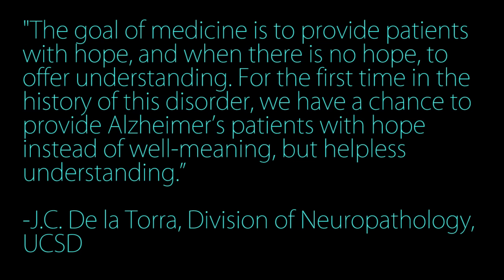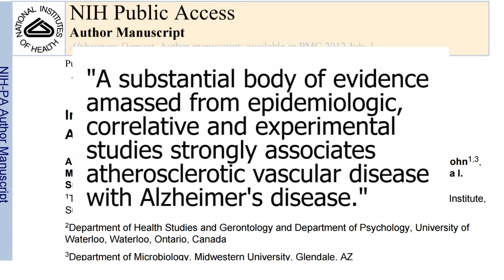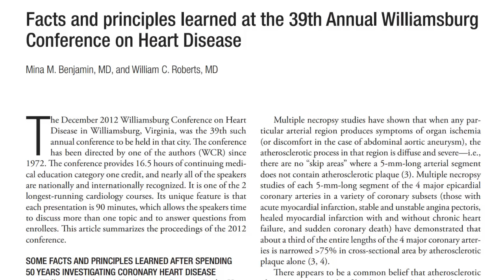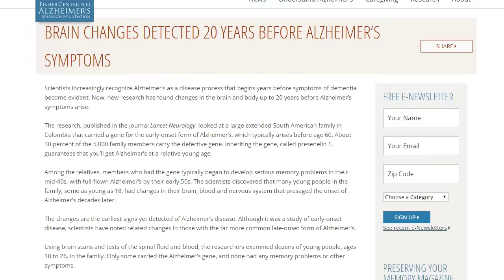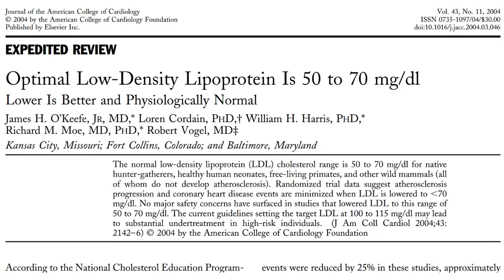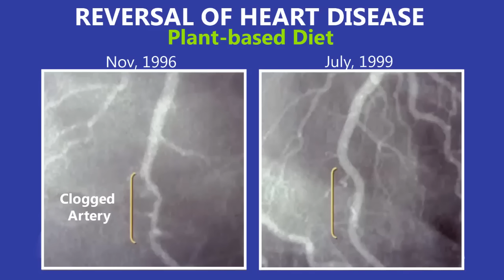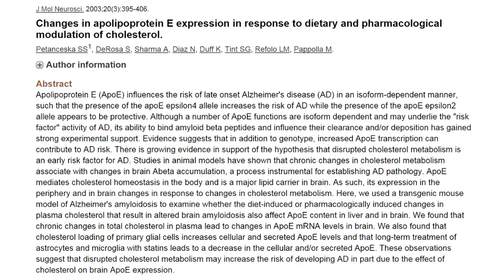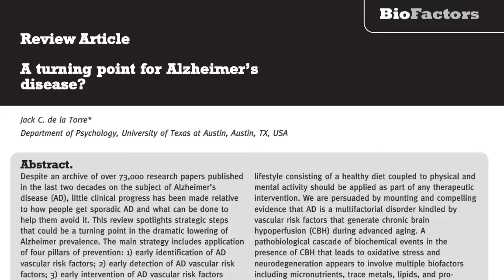Alzheimer's = Bacon Brain? Evidence & Prevention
Nobody wants to watch a video on Alzheimer's, but this information is worth enduring. This video explores how we actually get Alzheimer's and our best bet to prevent it.

"Almost every North American child over the age of 3 y has some degree of aortic fatty streaks"

 "Atherosclerosis is easily produced experimentally in herbivores (monkeys, rabbits) by giving them diets containing large quantities of cholesterol (egg yolks) or saturated fat (animal fat)."